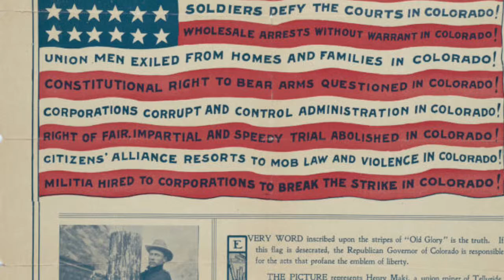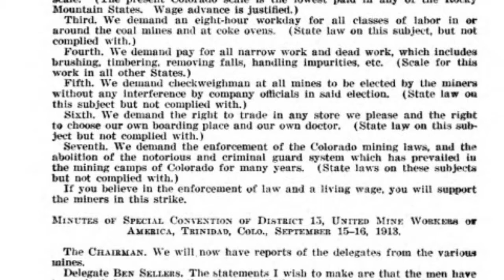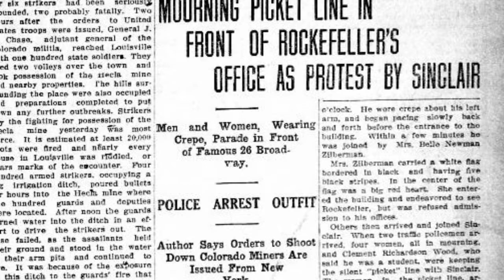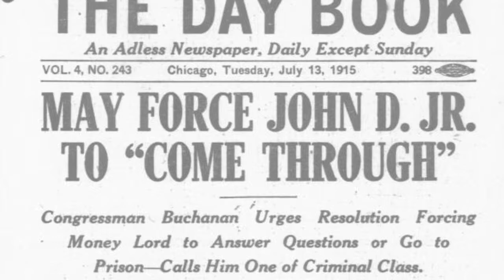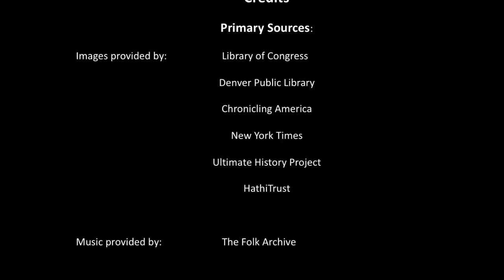The Ludlow Massacre